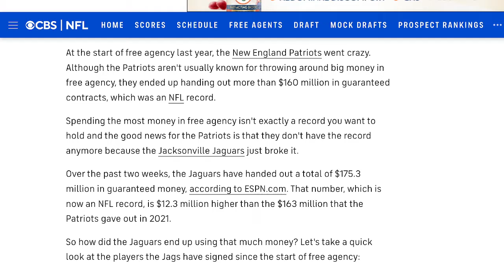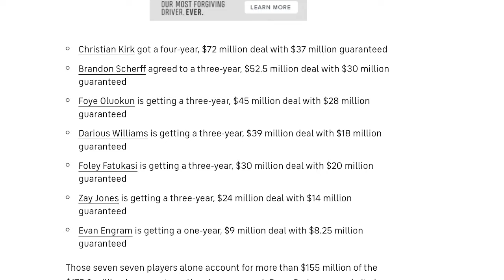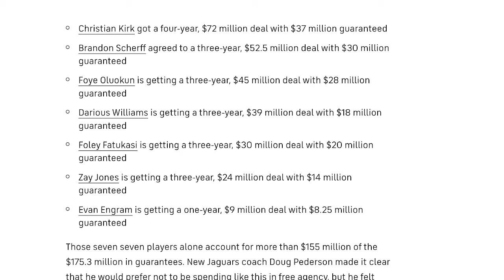Jaguars have spent most guaranteed money in NFL history during free agency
This offseason has seen the Jaguars spend a boatload of money in free agency! How do you think they will fare this season?